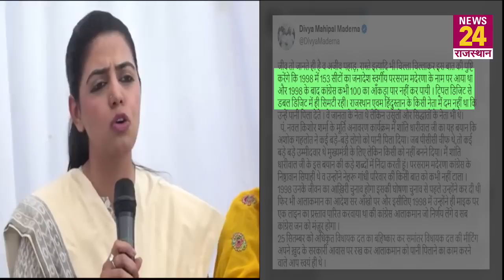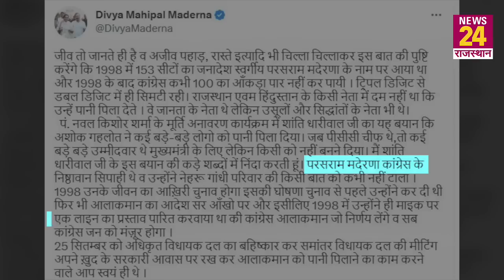Rajasthan: Divya Maderna ने Ashok Gehlot पर फिर उठाए सवाल !, कहा- 'आपने Sonia Gandhi का अपमान किया'